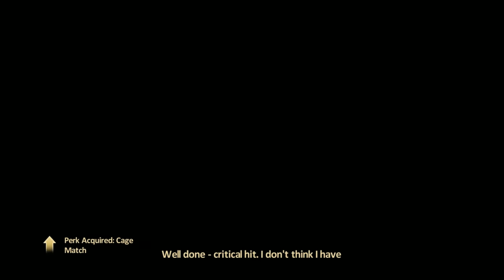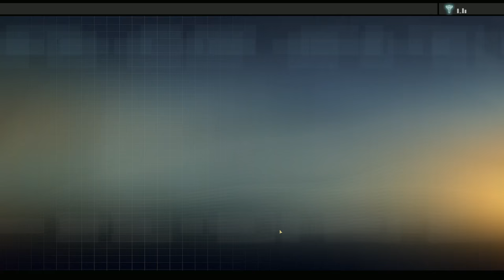Alan & Trevor Play: Alpha Protocol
Beginning a new playthrough of Alpha Protocol. It's time to escape the medical bay and ace some training courses.